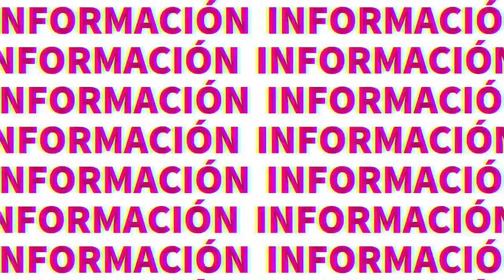🌳¿Por qué es bueno tener árboles cerca de la casa?🌳 | TELE Yucatán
¿Por qué es bueno tener árboles cerca de la casa? 🌳🌳🌳